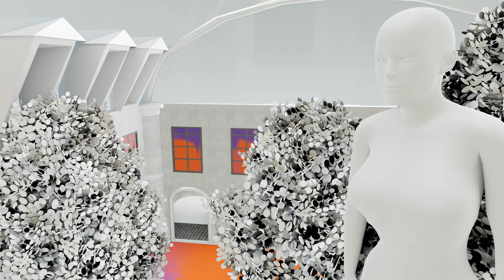Republiqe x Monnier Paris x Decentraland x Metaverse Fashion Week 2023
We are super excited for Metaverse fashion week this year, here is a sneak peek into what our space is currently looking like and we LOVE it!!!

Cant wait to see you all at MVFW23